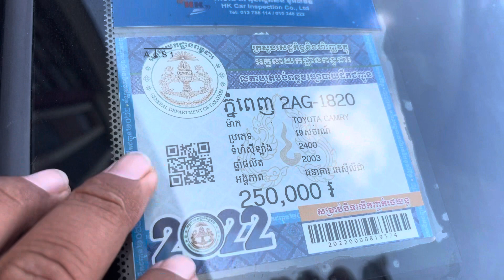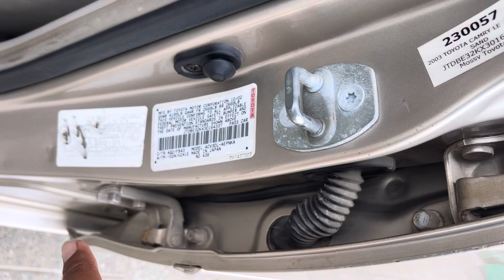03 បាឡែនCamry LE absកាលីសានុំសុីនម្ចាស់ដេីមស្អាតខ្ចីណាស់/$11,500/te070969098/095944436/0972822001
ចាប់អារម្មណ៏ សូមខលមក :
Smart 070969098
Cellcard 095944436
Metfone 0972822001